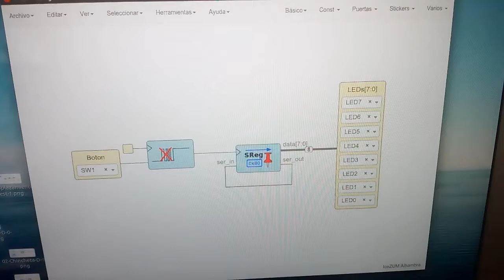Probando un registro de desplazamiento de 8 bits en Icestudio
Video de apoyo a la lista de FPGAwars. Ejemplo de uso de un registro de desplazamiento de 8 bit. Cada vez que se aprieta el botón, los bits se desplazan una posición a la derecha

Esto NO es un tutorial. Es un vídeo usado como recurso para enlazarse desde fuera de Youtube. Está puesto aquí para que quede almacenado con acceso público. No, no hablo. Y No, no explico nada.
Pondré muchos vídeos como este porque estoy preprando tutoriales de electrónica digital, y necesito documentar primero